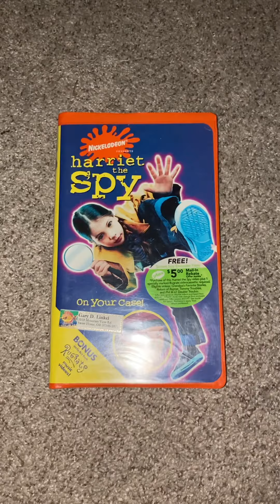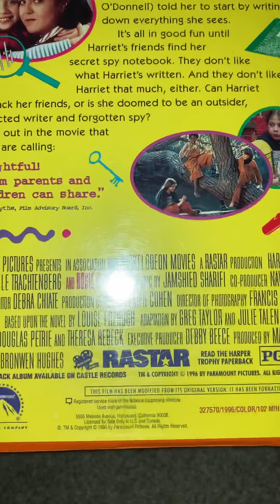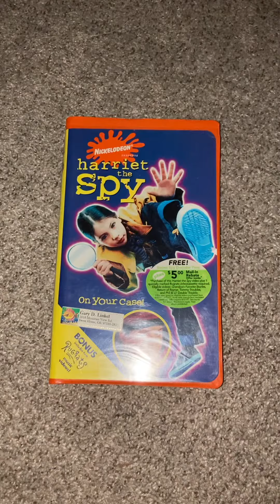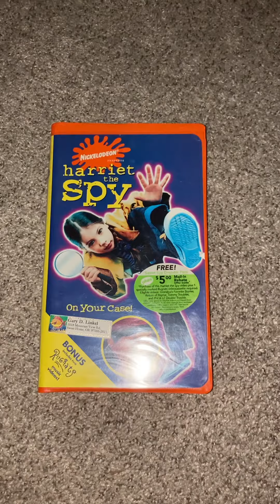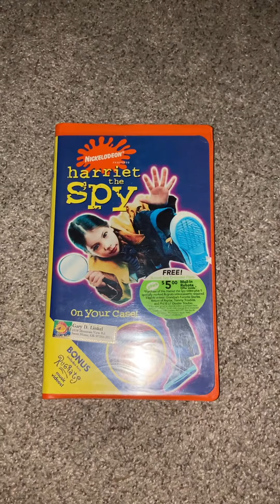Harriet the Spy VHS Overview